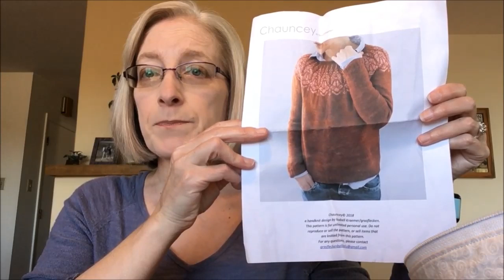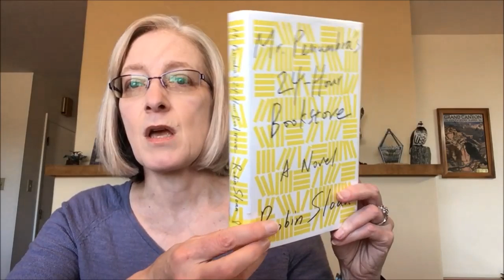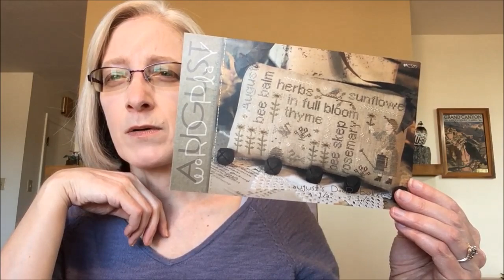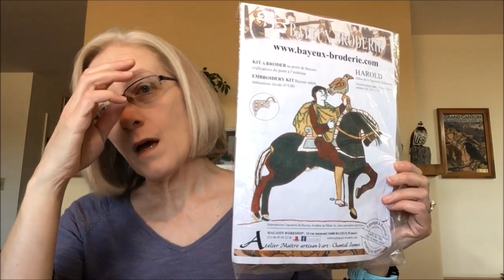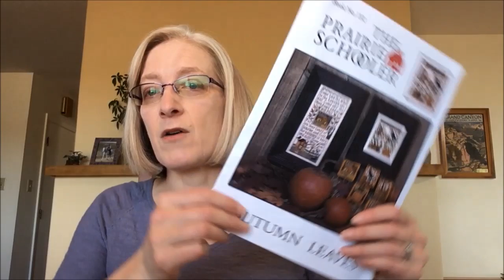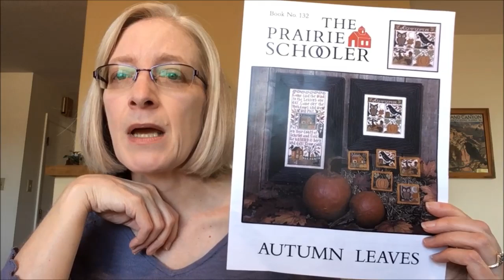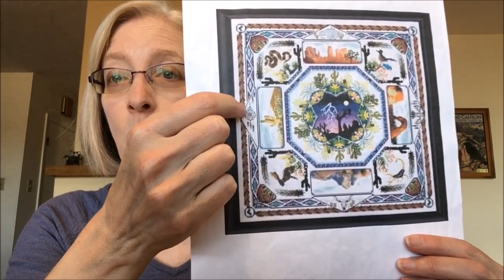Fiber, Floss and Fiction Podcast - September 28, 2019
KNITTING:  (3:49)

HANDSPINNING (8:39)

BOOKS/READING (11:12)

STITCHING (30:54)
Village of Hawk Run Hollow by Carriage House Samplings

August Word Play by Brenda Gervais/With Thy Needle and Thread

Desert Mandala by Chatelaine

A Stitching Shelf, artwork by Aimee Stewart, charted by Heaven and Earth Designs